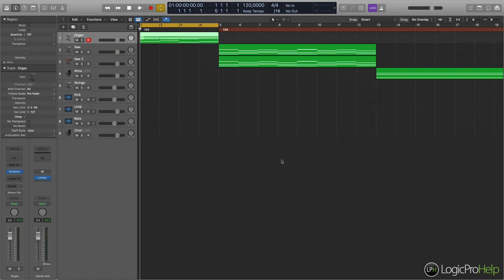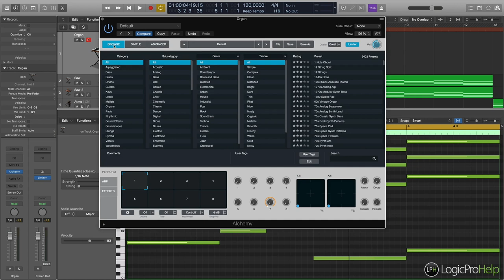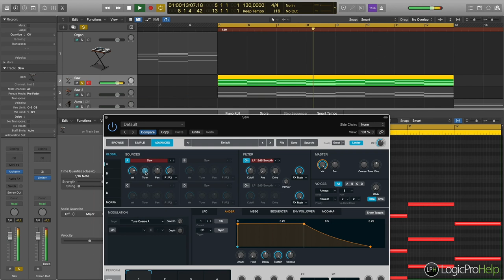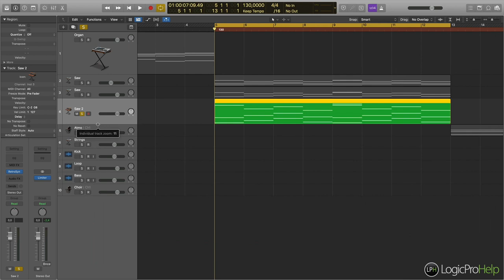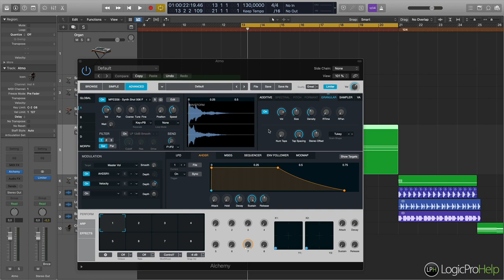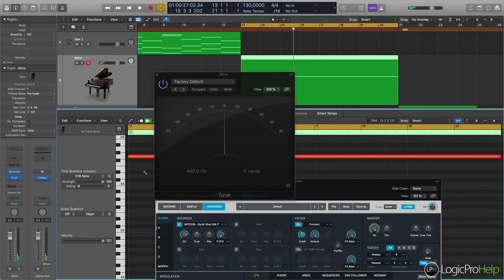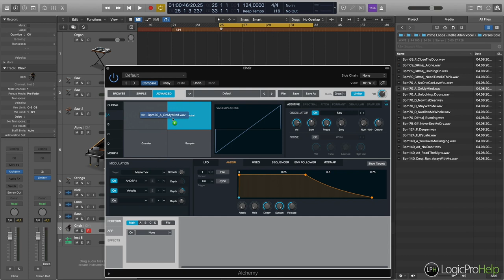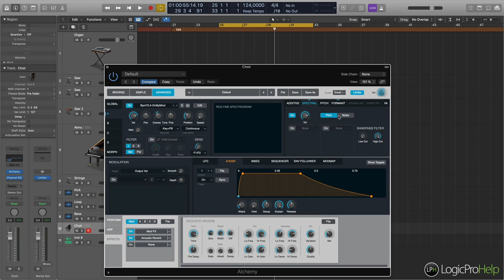Профессиональный саунд дизайн в электронной музыке. Урок 07: Саунд Дизайн Pad [Logic Pro Help]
Профессиональный саунд дизайн в электронной музыке. Урок 07: Саунд Дизайн Pad. Остальные уроки из видеокурса

Цена курса — 2990 рублей. Пройдя 10 уроков Вы научитесь:
• Создавать с нуля свои пресеты.
• Легко работать в синтезаторах.
• Принципам и видам саунд дизайна.
• Создавать Bass, Lead, Pad, Pluck, FX.
• Env, LFO, модуляции и пр.
• Делать лееринг внутри синтезатора.
• Быстро изменять готовые пресеты.
• Добиваться профессионального звучания.